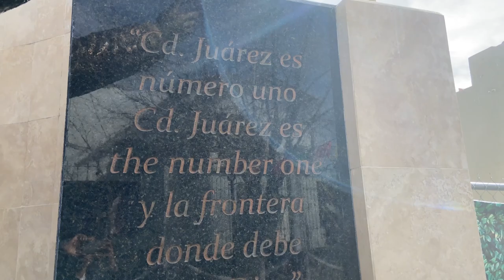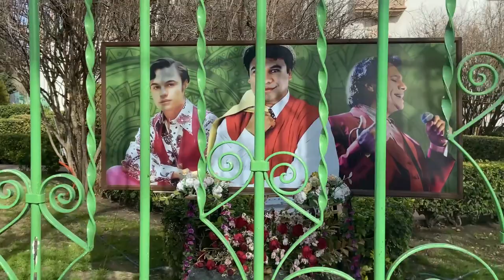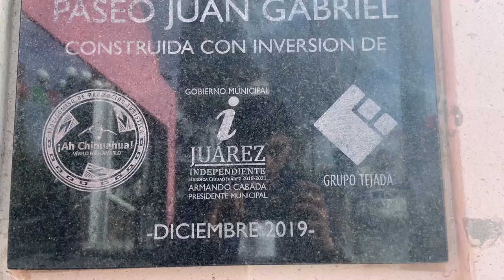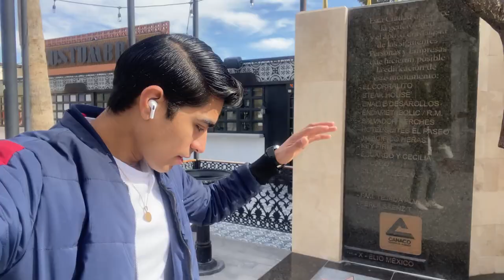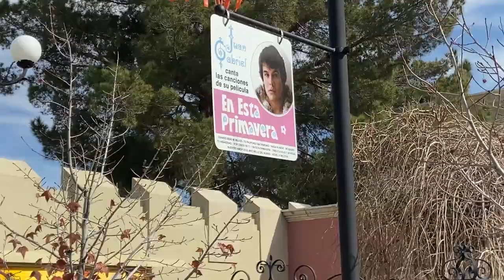ASI ES LA CASA DE JUAN GABRIEL|| UNA MANSION EN EL PASEO DE JUAN GABRIEL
Asi luce la Mansion que compro Juan Gabriel en Ciudad Juarez Chihuahua, UNA CUADRA COMPLETA.

Por aquí les dejo mis redes sociales por si gustan ir a seguirme, NO SE LES OLVIDE SUSCRIBIRSE Y ACTIVAR LA CAMPANITA PARA QUE LES AVISE CUANDO SUBA UN VIDEO NUEVO.